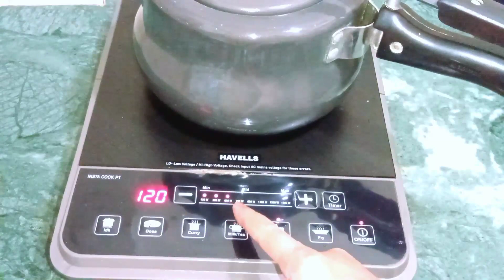टेस्ट से भरपूर 10 मिनट में इंस्टेंट चना दाल तड़का बनाये👌🤤😋।homemade chana dal tadka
Ingredients ➡️

200,g chana daal

1, chammach haldi

2, bade chammach sarson oil

2, pyaj

1, tamatar

dhaniya pata

2-3 Hara mircha

thoda sa dry fruit

1/2, chammach golaki jeera powder

1/2, chammach Kitchen King

1/2 chammach garam masala

2 tej patta

3-4 Sukha Lal mircha

1, chammach jeera

2 dalchini

1 bade elaichi

2 long

1 pinch hing

1 chhote chammach Kashmiri Lal mircha powder